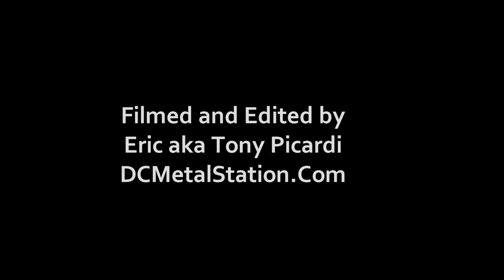Croatoan at the Rhodeside Grill, Arlington Virginia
Metal band Croatoan performing on January 27, 2017.  Filmed and Edited by Eric aka Tony Picardi from DCMetalStation.Com